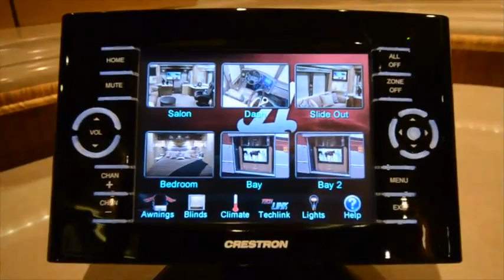2010 Prevost Marathon H3 45 Quad Slide Video Medium